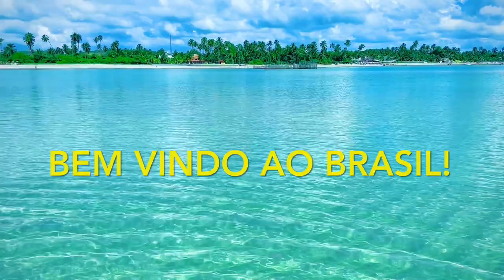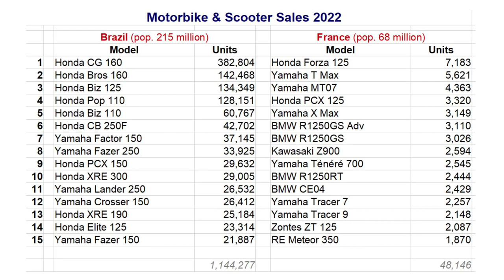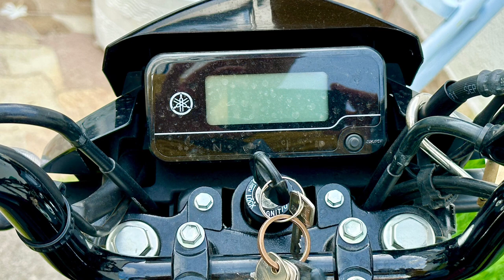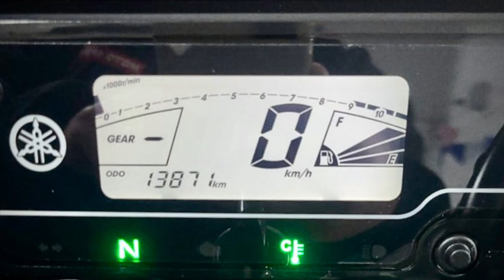Motorcycling in Brazil… when you're NOT Brazilian!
Visiting in-laws near Recife in north eastern Brazil, I thought this was the ideal opportunity to take a snap-shot of what it's like to ride here every day. Traffic, potholes, speed humps and - so I've been told - the occasional armed hold-up!

CHAPTERS

00:00 Intro
01:00 Genuine paradise?
01:45 Motorbike sales figures
03:38 Yamaha Factor 150 - brief test
04:13 Potholes
04:52 How much do bikes cost?
06:25 Road manners & armed hold-ups
07:20 Decapitation
08:40 So, could I live in Brazil?

Credits:
Brazil/Europe map: Amazing Maps, Facebook
Hold-up photo: Freepik